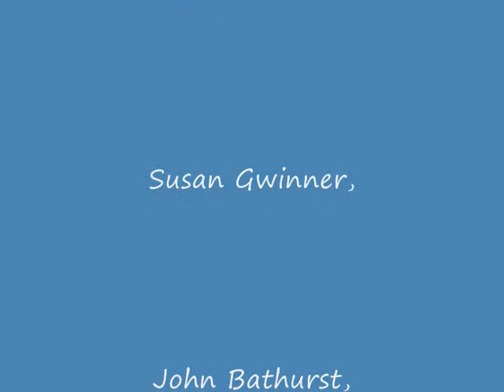Super Rat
photos form the Pet Rat Lovers page on facebook. i do not claim rights to SuperHero.